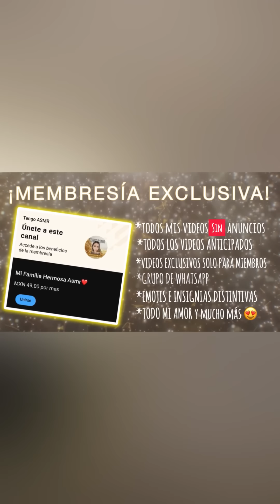ASMR ME VOY DE YOUTUBE? PARA HACER VIDEOS EN FACEBOOK— platicamos un momento!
¡GRACIAS  POR ESTAR CONMIGO LOS QUIERO MUCHO!

Número de celular para estar en contacto para colaboraciones, videos personalizados…

Se miembro de mi canal y obtén todos mis videos sin anuncios, un WhatsApp exclusivo solo para nosotros, stickers personalizados, video exclusivos para miembros y muchísimos beneficios más por solo $49.00 pesos mexicanos (2.5 dolar aprox) al mes!!!

Nuestro canal FAMILIAR de retos 🫶

Sesion de terapia en ASMR (1hra).